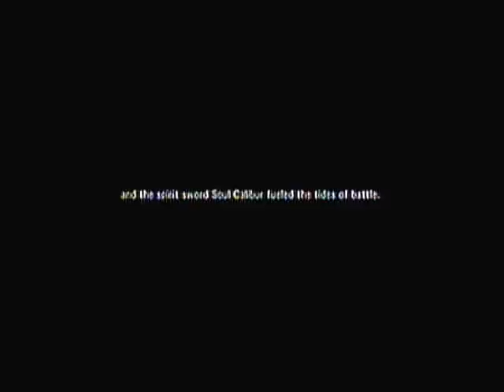Soul Calibur 5 Impression (TBPK) Ep1 Approval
comment and rate it what ever ya want on comment box  if ya a agree or disagree by any case this is a opinion video of what ya guys think hope ya enjoy this vid. (=
and see ya on my next  cross up vid. (=

ps: just i might do a cross up vid on soul calibur 5 might